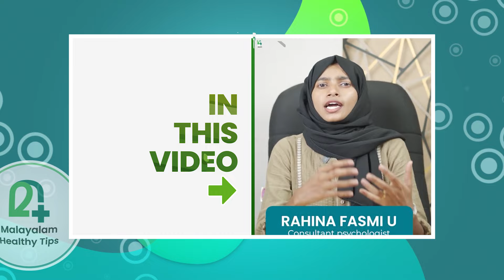സ്വന്തം മുറിയിൽ നിന്നും പുറത്തിറങ്ങാൻ പറ്റാത്ത അവസ്ഥ ഇങ്ങനെ പിടിക്കുന്നവർ സൂക്ഷിക്കുക...!!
സംശയങ്ങൾ ചോദിക്കാനും കൗൺസിലിംഗ് ബുക്ക് ചെയ്യാനും താഴെ കാണുന്ന WhatsApp-ൽ ബന്ധപ്പെടുക

മാനസിക ബുദ്ധിമുട്ടുകൾ നേരിടുന്നവർ സൈക്കോളജിസ്റ്റുമായുള്ള ഓഫ്‌ലൈൻ ഓൺലൈൻ കൗൺസിലിംഗ് സംബന്ധമായ വിവരങ്ങളെ കുറിച്ച് അറിയാൻ ഈ നമ്പറിൽ ബന്ധപ്പെടുക